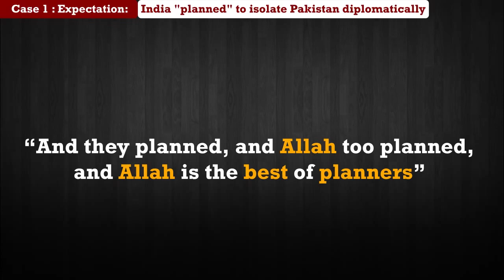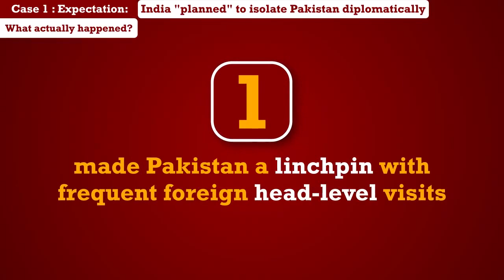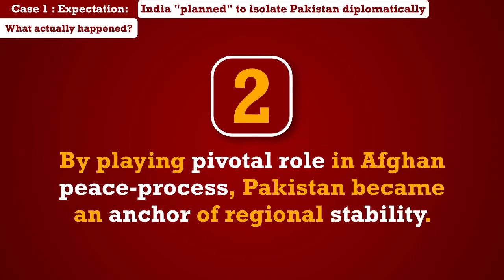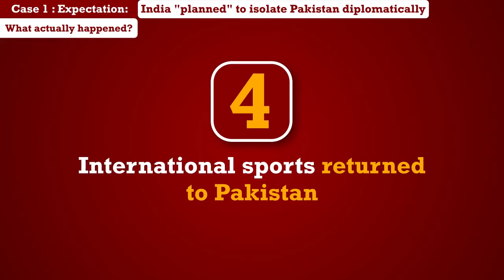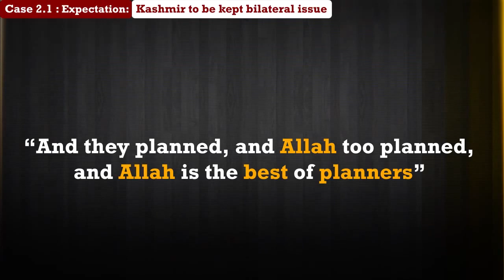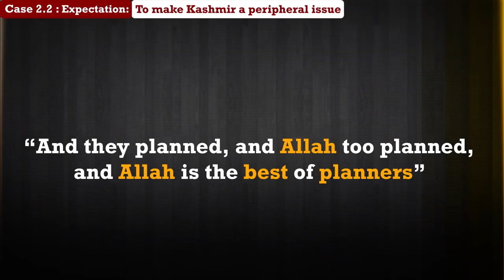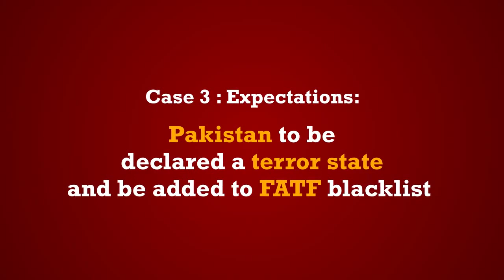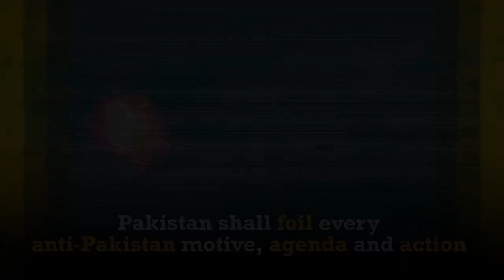Due to machination of antagonistic forces and flawed diplomacy and mistaken priorities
Due to machination of antagonistic forces and flawed diplomacy and mistaken priorities of the ruling parties, world's perception of Pakistan was badly tarnished.
Due to machination of antagonistic forces and flawed diplomacy
and mistaken priorities of the ruling parties, world's perception of Pakistan was badly tarnished. It could deteriorate, had Prime Minister Imran Khan not made it to the high echelons.

With the advent of PTI government, the global image of Pakistan has gradually been revamped. Prime Minister Imran Khan's charismatic personality, visionary policies and unequivocal narrative has dramatically turned things in favour of Pakistan. Be it a vile Indian plan of diplomatically isolating Pakistan or the evil conspiracy of sending the issue of Kashmir to back burner. Be it unholy plan to label Pakistan as "terror state" or a nefarious scheme to push Pakistan in FATF blacklist. Every complot has been thwarted by the successful, measured and prudent diplomacy of Prime Minister Imran Khan.